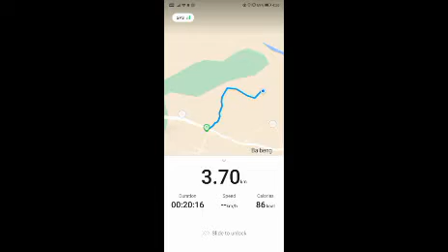aaj football khele keliye jarahahu